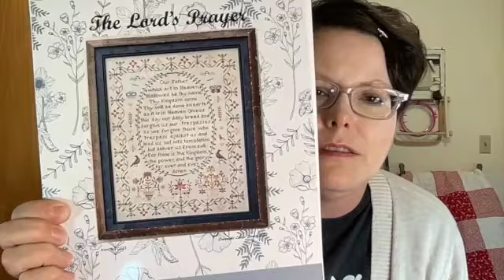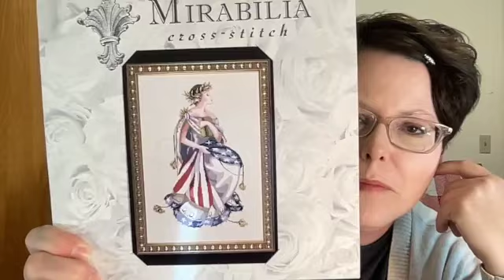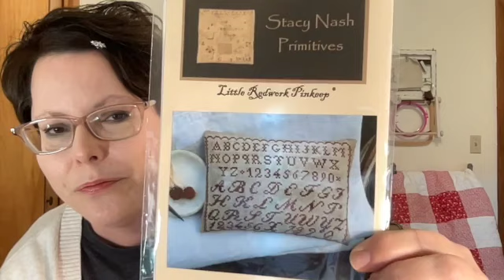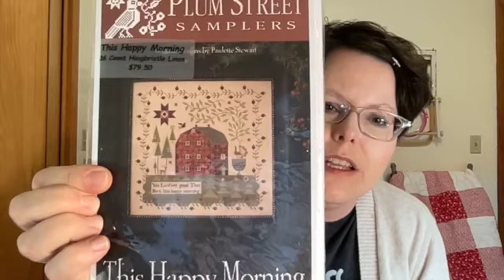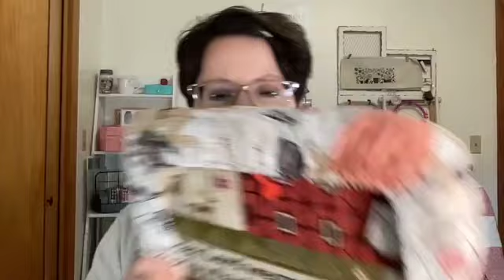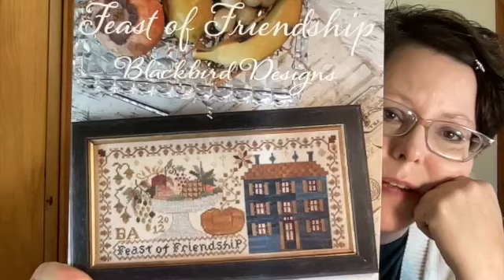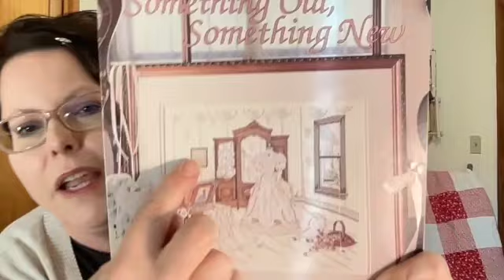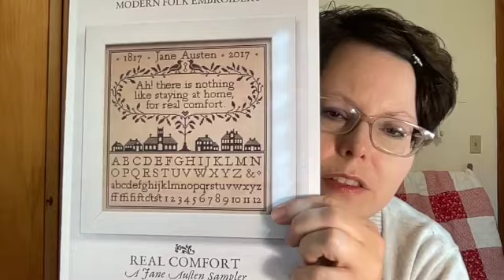Mudcreek Stitcher: Flosstube #27?? Stitching Take Me Away!!